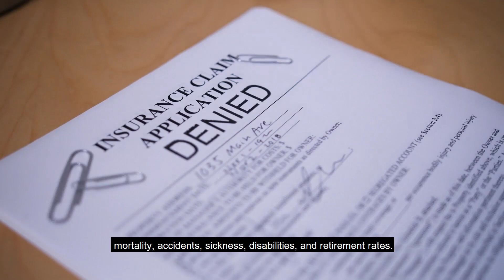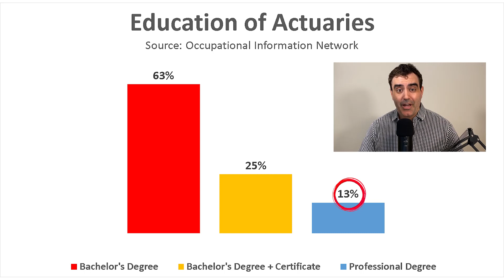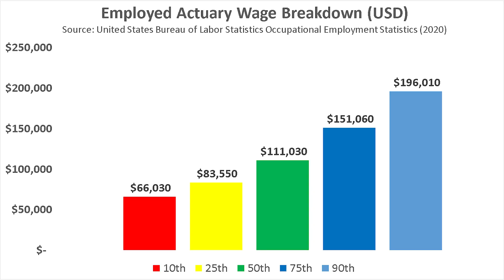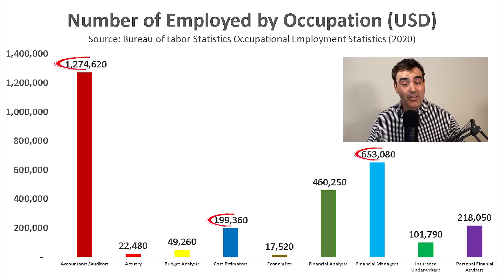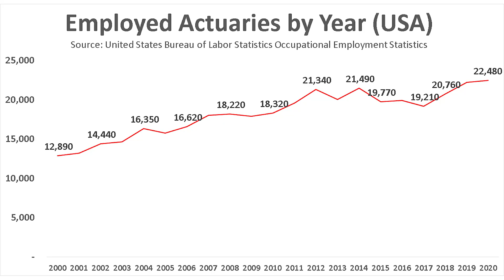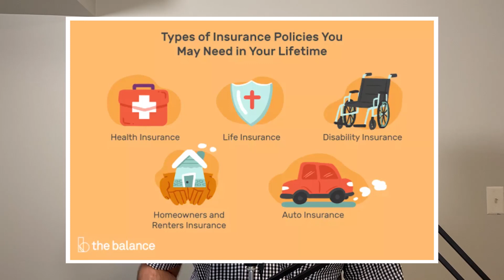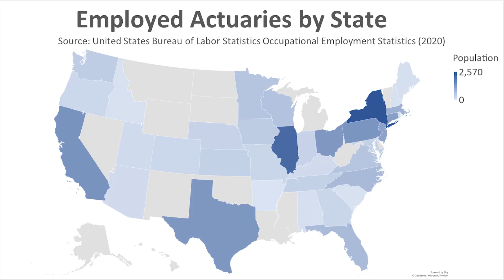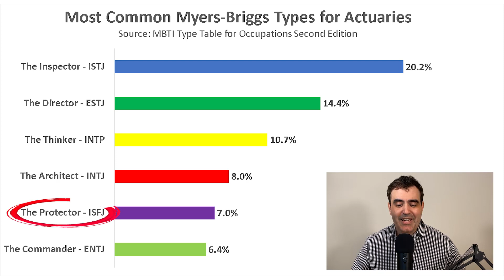Become an Actuary in 2021? Salary, Jobs, Education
Timecodes

0:00 - Intro
0:27 - What is an actuary?
1:24 - Actuary Education
2:10 - Actuary Salary
5:30 - Actuary Jobs Market
10:29 - Actuary Myers-Briggs
11:17 - Conclusion

//Discover Your Dream Career Course (Coming January 1, 2021)

Become an actuary in 2021? Actuaries use their mathematical skills and strategic thinking skills to help businesses minimize the risks that they and their clients may encounter if things don't go as planned or if unexpected things occur.

Let's see if being an actuary is right for you:

What is the average salary of an actuary?
What is the job market like for actuaries? Would it be hard for you to get a job?
What kind of education do you need to become an actuary?
What will happen to actuaries ten years from now?

🧑‍🚀 My blog and business are powered by Kajabi!